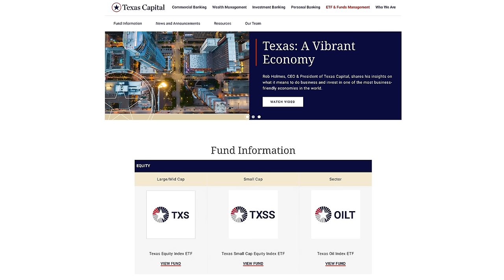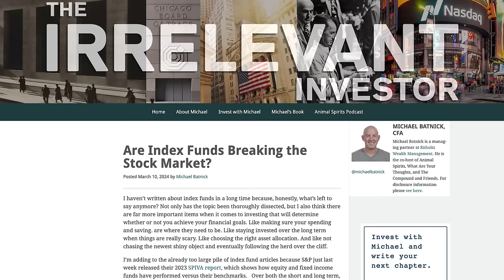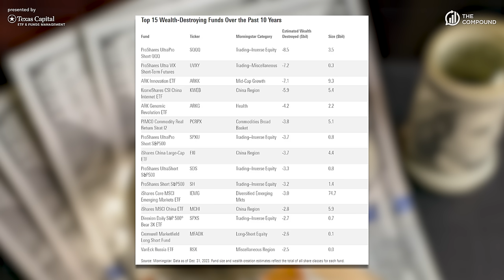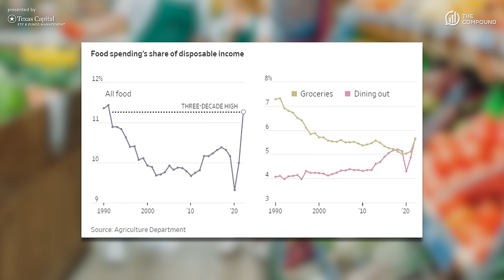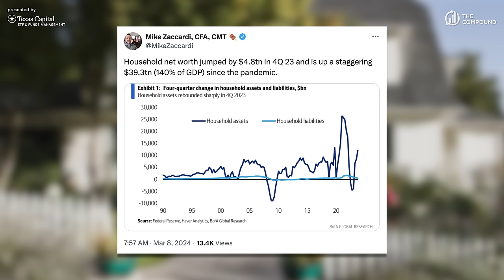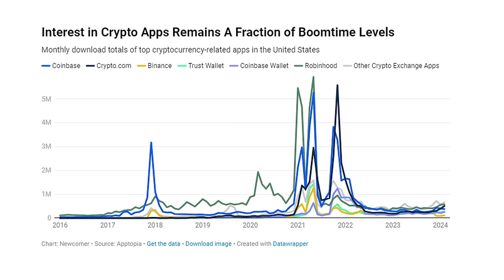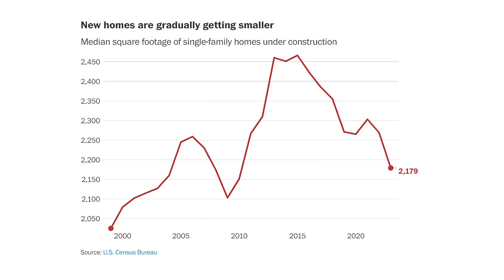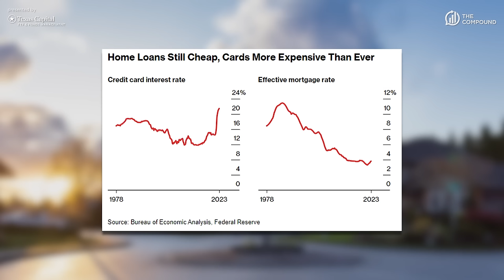The Richest Country in the World | Animal Spirits 351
On episode 351 of Animal Spirits, Michael Batnick and Ben Carlson discuss: one of the most resilient stock rallies ever, money market funds vs. crypto, Americans are rich, the stock market has always been concentrated, inflation at the grocery store, the biggest reason the Fed needs to cut rates, some good news for first-time homebuyers, and much more!

Thanks to the Texas Small Cap Equity Index ETF ($TXSS) for sponsoring this episode.

► 00:00 - Texas Small Cap Equity Index ETF Ad Read
► 01:50 - Intro (The Compound in LA)
► 03:41 - All-time Highs
► 06:28 - Current Market Mentality
► 08:58 - Sector Fund Flows
► 14:02 - Evolution of Equity Markets
► 16:14 - Top Wealth Destroying Funds
► 17:43 - Cliff Asness
► 21:28 - Inflation
► 32:05 - The Economy
► 36:40 - AI
► 41:15 - Crypto/Bitcoin
► 46:09 - Real Estate
► 52:18 - Interest Payments
► 59:58 - Personal Responses
► 01:03:31 - Recommendations

Investing involves the risk of loss. Michael Batnick and Ben Carlson are employees of Ritholtz Wealth Management and may maintain positions in the securities discussed in this video. All opinions expressed by them are solely their own opinion and do not reflect the opinion of Ritholtz Wealth Management. See additional disclosures “Likes” or other comments are not intended to be endorsements of Ritholtz Wealth Management, or their employees and are not compensated.